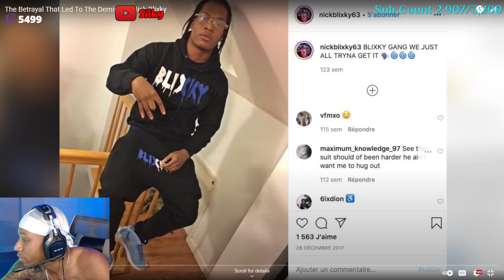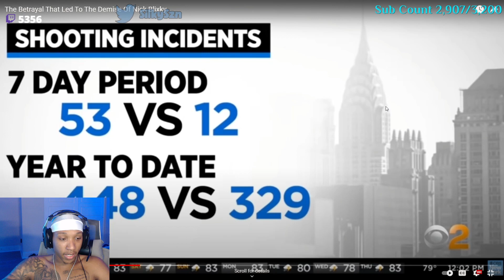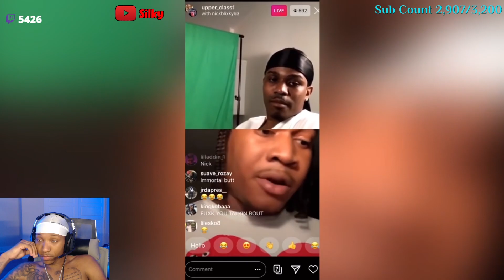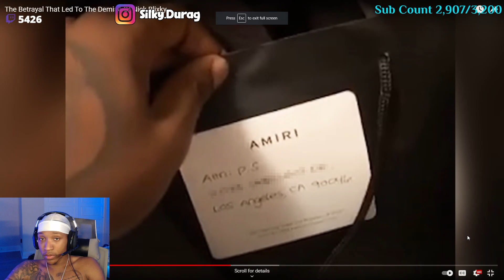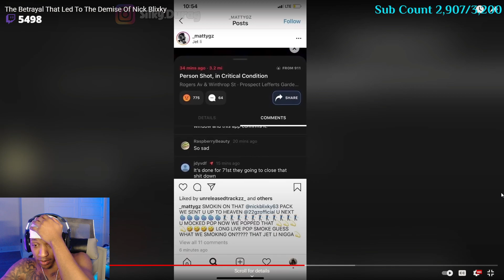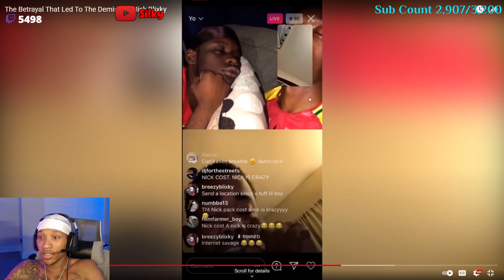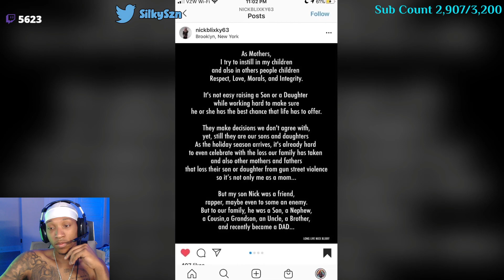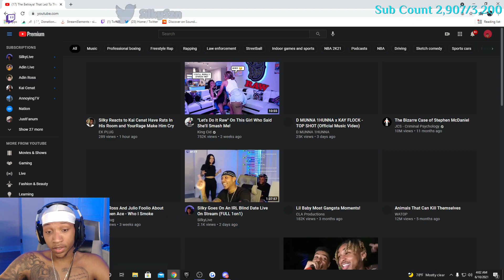Silky Reacts to Insider Hotspot "The Betrayal That Led To The Demise Of Nick Blixky"